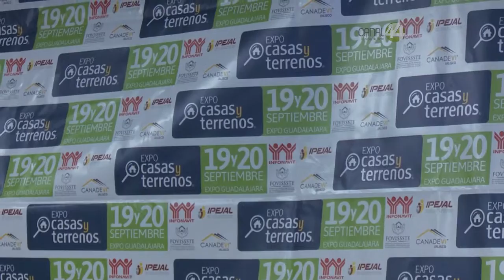Señal Informativa: Colocan más de 37 mil créditos Infonativ en Jalisco durante 2015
El próximo cierre de año es un buen momento para adquirir bienes raíces; considera especialista.